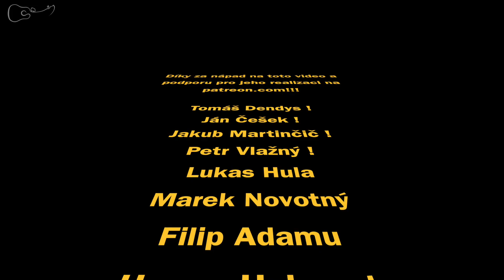VYBRNKÁVÁNÍ / JAK ZAČÍT / ZÁKLADNÍ PATERNY NA 3 A 4 DOBY / ZAČNI S VLASTNÍ TVORBOU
Tímto způsobem bych začal s vybrnkáváním, na tom není nic moc co menit.
Travis picking, nebo fingerstyle hraní je jiny level, tím bych asi nezačínal...mohlo by vás to jako začátečníka brzy odradit ! :)